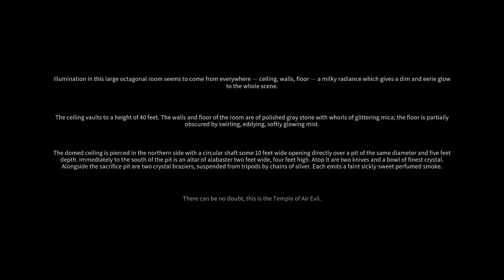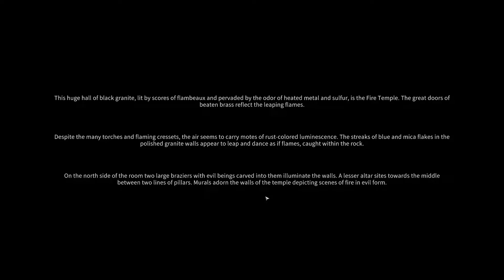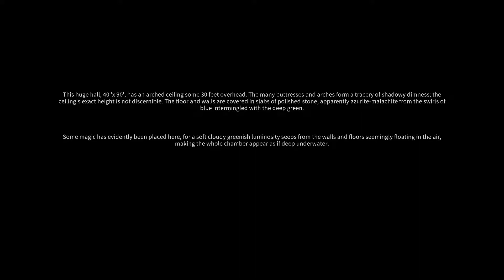Solasta | Custom Campaign | Temple of Evil | 5. Fire, water and air temple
Standard D&D maps' corridors are usually 10 ft wide. But translated to the game, it feels sort of claustrophobic. Also, it limits most fights to mostly using simple tactics.

0:00 Orc encounter (Spike growth spell)
9:15 Saving the prisoners
13:28 Air temple
15:58 Fire temple
28:15 Water temple
43:35 Quest from the water temple
47:12 Obtaining purifying salts for the three temples